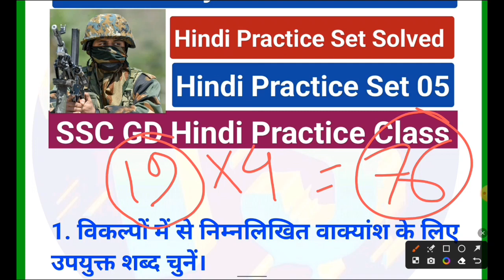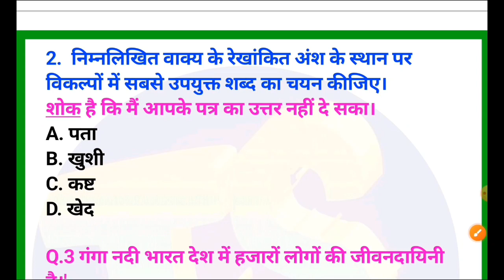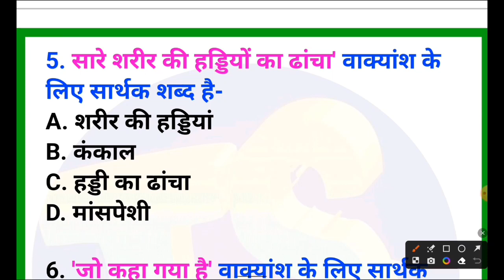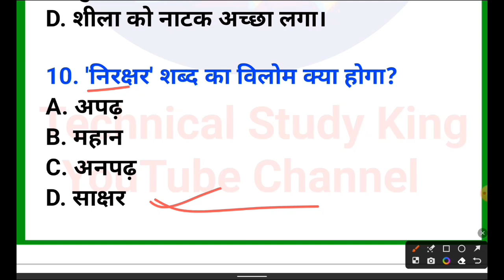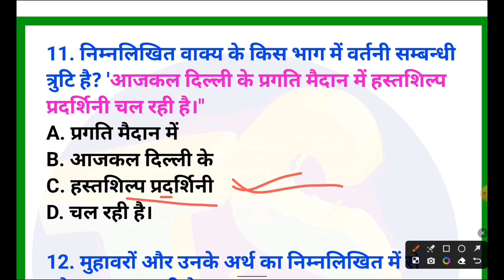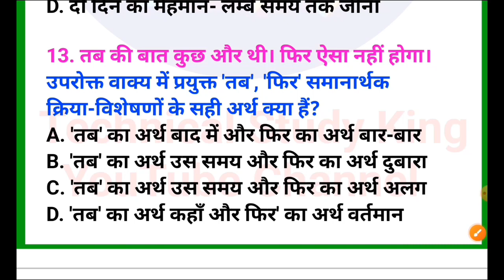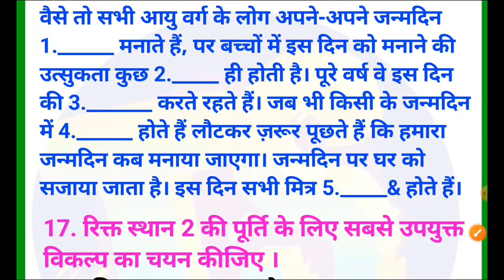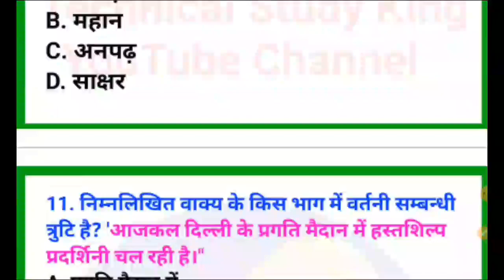SSC GD Previous Year Hindi Question | 11 January 1st Shift Hindi Grammar | SSC GD New Vacancy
SSC GD Previous Year Hindi Question | 11 January 1st Shift Hindi Grammar | SSC GD New Vacancy Hindi Practice Set | Technical Study King

✅ SSC GD Previous Year Question Solved Class:-

🎯প্রতিদিন গুরুত্বপূর্ণ জেনারেল নলেজ এর পিডিএফ এবং ফ্রী Mocktest দিতে অবশ্যই আমাদের টেলিগ্রাম জয়েন করুন 👇

☝️চ্যাপ্টার অনুযায়ী ভিডিওগুলো না দেখে থাকলে অবশ্যই দেখে নাও প্রত্যেকটি ভিডিও পরীক্ষার জন্য খুবই গুরুত্বপূর্ণ

SSC GD Hindi Previous Year Question,
SSC GD hindi ki teyari kaise kare,
SSC GD Best Teacher
SSC GD Constable MockTest Class in hindi
ssc gd 2022 Polity questions in hindi,
ssc gd important Polity questions,
ssc gd 2023 classes,
Important Polity questions for ssc gd 2023,
Polity questions for ssc gd constable,
SSC GD 2023 science questions
SSC GD constable most important video 2023
SSC GD online application 2024
SSC GD constable online application all candidate must watch this video 2023
SSC GD constable post preference details 2023
SSC GD constable First Choice 2023
SSC GD constable all candidate online application details must watch 2023
SSC GD constable all candidate this video most important 2023
SSC GD constable most important this video 2023
SSC GD live gk class